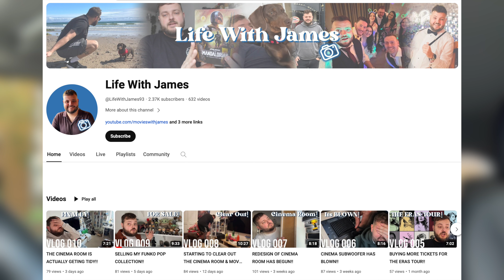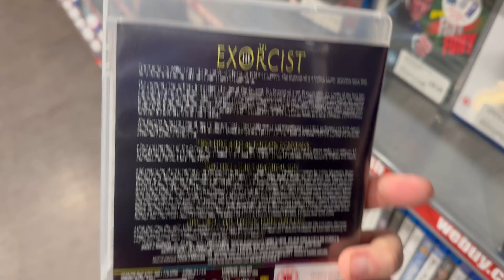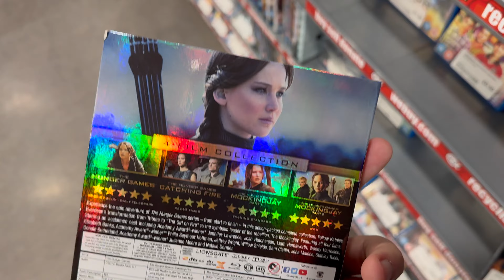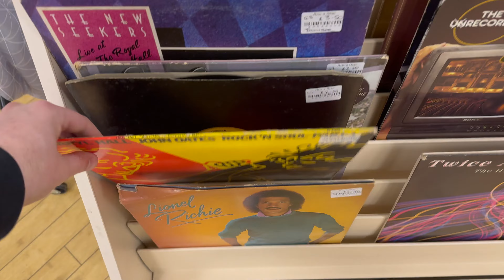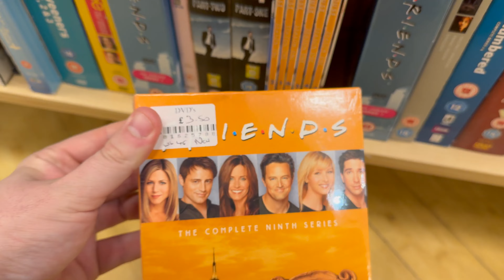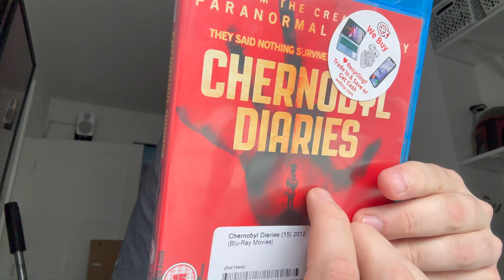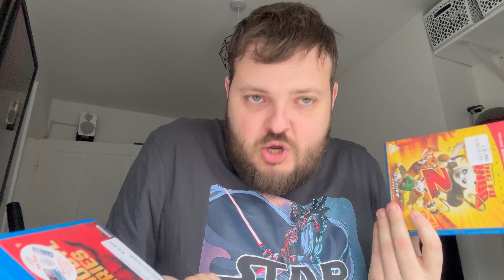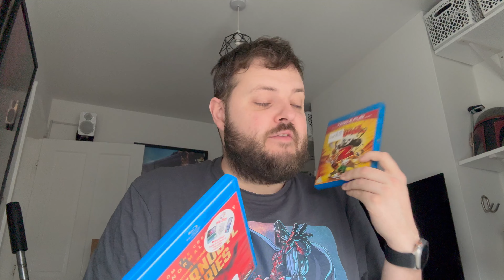Blu-ray Hunting - CEX & CHARITY SHOPS IN NEWPORT TOWN CENTRE! ARE THEY ANY GOOD?!?!